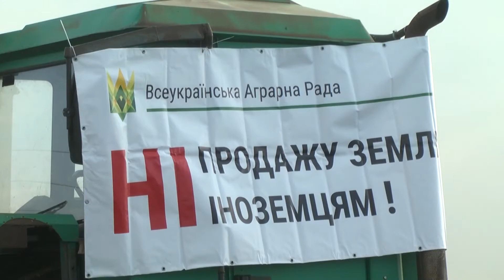На ділянці траси Київ-Одеса провели акцію «Ні розпродажу України»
На ділянці траси Київ-Одеса в районі села Демидівка Любашівського району провели всеукраїнську акцію  «Ні розпродажу України». Люди, які перекривали рух  транспорту,  вимагали  відкликати два законопроєкти щодо обігу земель сільскогосподАрчого призначення.  Учасниками акції стали представники одеського осередку громадської організації «Національний корпус» і громадської спілки «Всеукраїнська аграрна рада». Загалом протест тривав годину, зараз рух автотранспорту на цій ділянці відновили. За словами організаторів  мітингуючих було близько чотирьох сот людей. На акції були присутні правоохоронці, які відмовилися коментувати ситуацію.

Зазначимо, на засіданні погоджувальної ради депутатських фракцій не підтримали зняття з розгляду проекту закону №2178. А саме «Про внесення змін до деяких законодавчих актів України щодо обігу земель сільськогосподАрського призначення».Таким чином Верховна Рада може розглянути цей законопроект протягом наступних чотирьох днів.